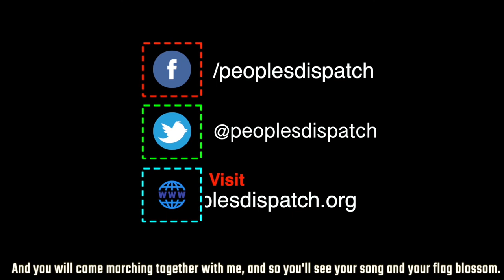Feminist groups rally in support of the new abortion bill in Argentina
On November 18, thousands of women, feminist activists and LGBTQ community members mobilized across Argentina after President Alberto Fernandez sent a draft law on November 17 to Congress that aims at legalizing abortion